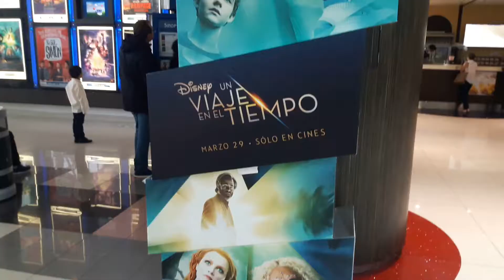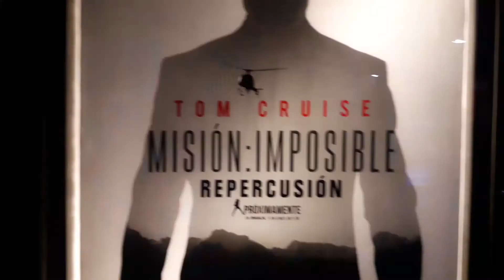Un poco de películas — Diario León T01E09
Oye, ¿quieres un taco?

Life Choices.